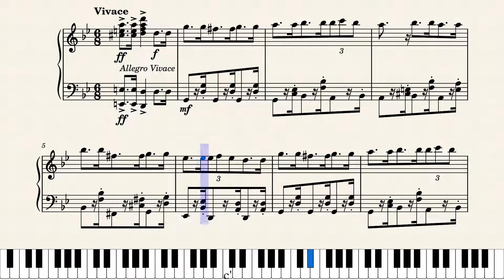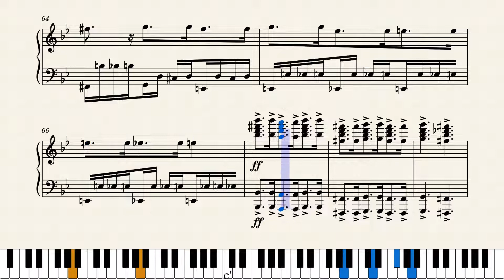Tarantella no.1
I composed this Tarantella after watching various performances of the dance. I really took inspiration from the legend behind the tarantella, about the frantic dancing thought to be a cure against tarantula bites.